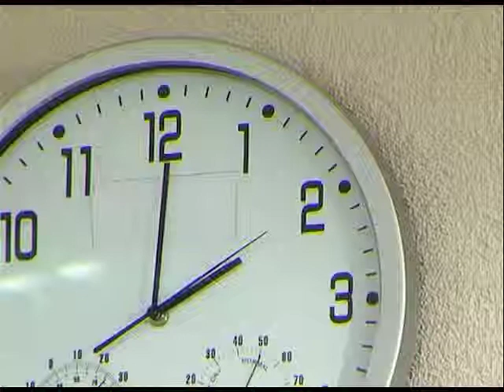Prykoli. В офисе. Еще три часа работать. Смотреть обязательно